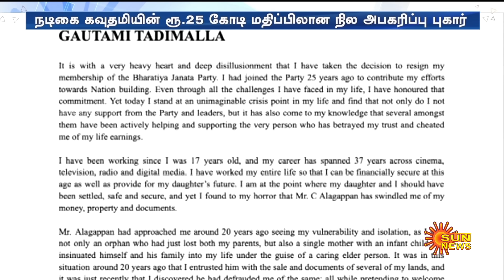நடிகை கவுதமிக்கு காத்திருந்த அதிர்ச்சி.. அழகப்பனை வலைவீசி தேடும் போலீஸ் | Gautami | Sun News